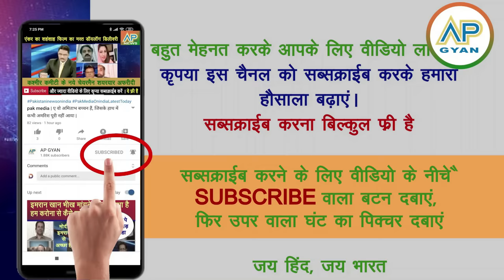Pakistan shocked: Khush ho re paksitani ko laga bada jhatka israel ki chalaki dekh pak media